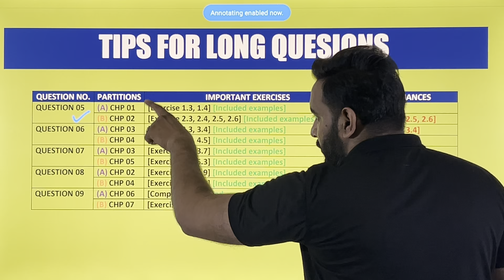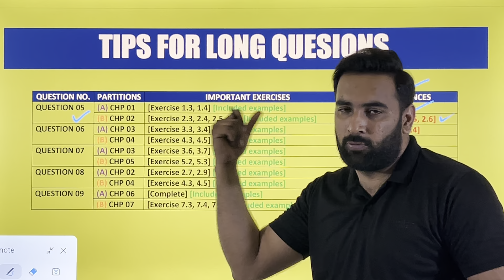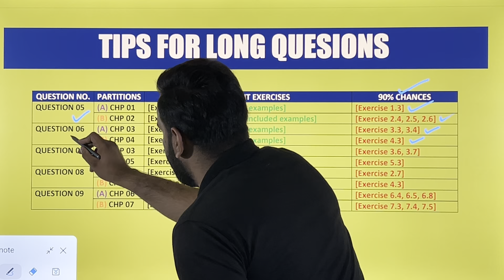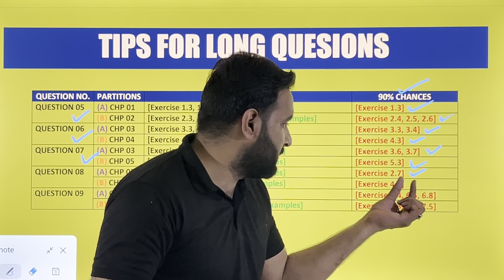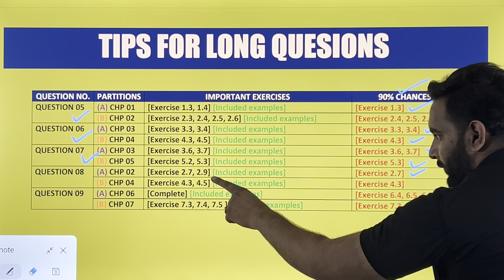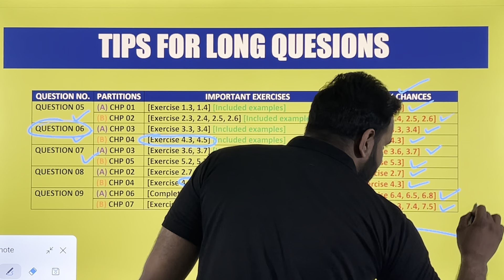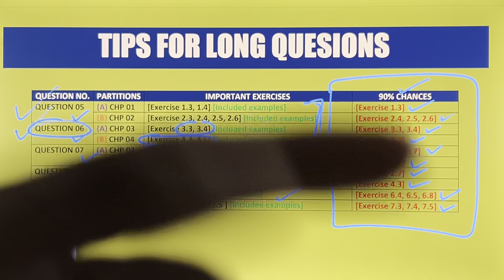Class 12 Math : 5 Exercises Most Important 🔥 : 12th Math Guess 2024 : Board Exams 2024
Join Arooj Batch 2024
Fee Just = 2500 (All Subjects Included)

Payment Method
Account Name = Usama Khalid
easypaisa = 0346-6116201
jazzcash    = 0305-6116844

Bank name = UBL

After Payment Send Pic or Screenshoot on

For Paid Service or Notes Click it

Arooj Batch benefits
1.Guess papers
2.Easy Notes
3.Past Papers
4.Mcqs
5.Test Series
6.24/7 Whatsapp Support
7.Subject Wise Teachers Support
8.Dedicated Whastapp group for Paid Students
9.Dedicated Whastapp Number for Paid Students
10. Sms Reply
11. Support During Exams Days
12.Weekly Smart Study Plans
13.Chapter Wise Important Long Questions
14. Passing Formula

Class 12 Math : 5 Most Important Exercises : 12th Math Guess 2024 : Board Exams 2024